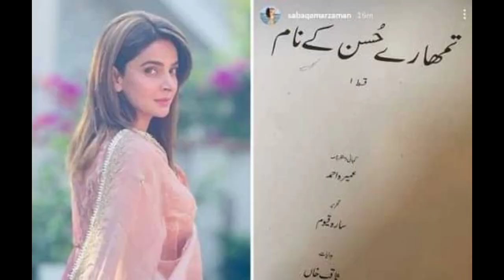Tumharey Husn Kay Naam - Episode -01 | Saba Qamar | Imran Abbas |review| Dramaz HUB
Dramaz HUB

Dramaz HUB